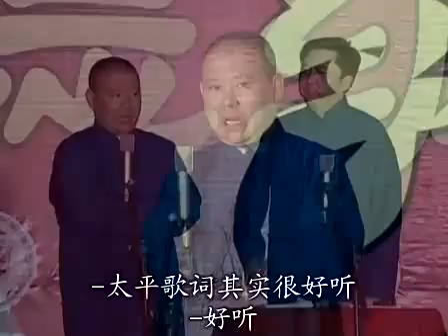郭德纲相声《叫卖图》郭德纲 于谦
Youtube.com/@mechdistrict

郭德纲助眠相声德云社叫卖图于谦早期经典老成名作品

guodegang郭德纲2022最新相声